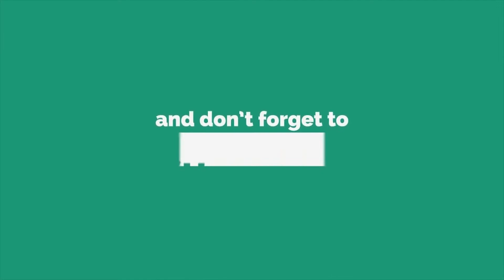୩ୟ ପର୍ଯ୍ୟାୟ ପିଠା କାର୍ଯ୍ୟକ୍ରମ ଅନୁଷ୍ଠିତ, କେନ୍ଦୁଝର